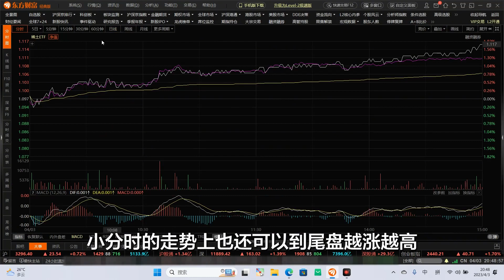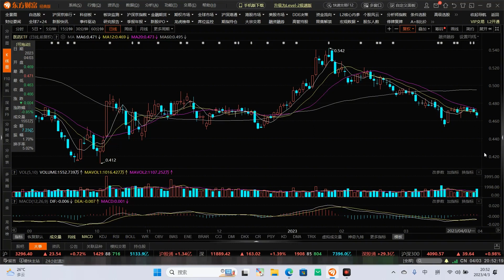A股牛市旗手突启动，题材板块全面开花，这波行情还能走多远？